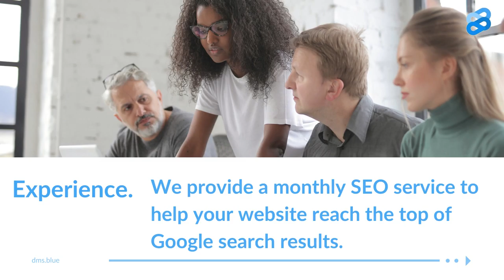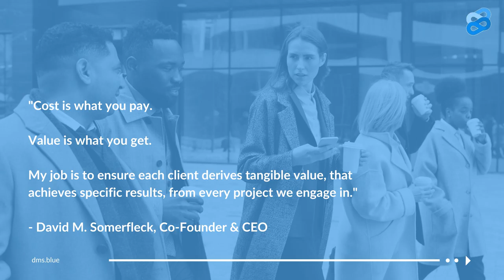Understanding SEO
Brief video explaining what SEO is and how it works to help business owners.